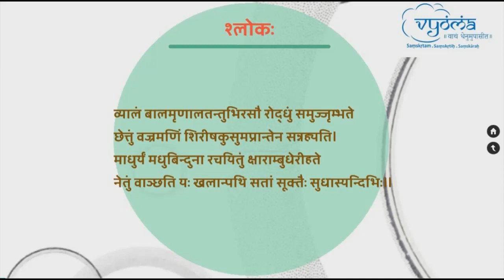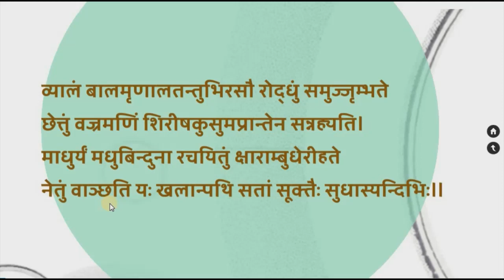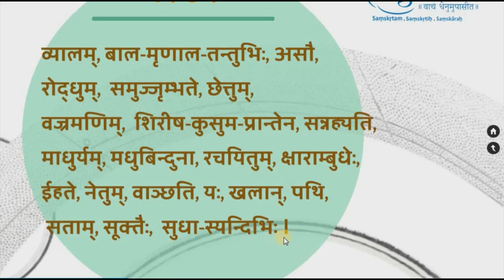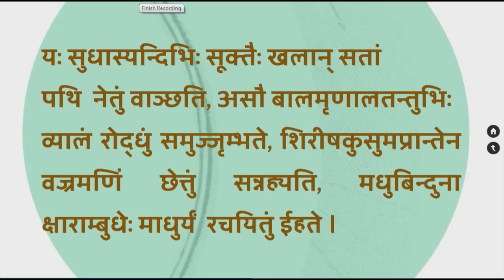Shloka 06 | Moorkha Paddhati | Niti Shatakam of Bhartrihari | Smt. Vishnupriya Srinivasan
This video consists of the detailed explanation for the 6th shloka of Nitishatakam in simple Sanskrit.

व्यालं बालमृणालतन्तुभिरसौ रोद्धुं समुज्जृम्भते
  छेत्तुं वज्रमणीं शिरीषकुसुमप्रान्तेन सन्नह्यति ।
 माधुर्यं मधुबिन्दुना रचयितुं क्षाराम्बुधेरीहते
  नेतुं वाञ्छति यः खलान्पथि सतां सूक्तैः सुधास्यन्दिभिः ॥ ६॥

 Vyaalam baalamri'naalatantubhirasau roddhum samujjri'mbhate
  chhettum vajramaneem shireeshakusumapraantena sannahyati .
 maadhuryam madhubindunaa rachayitum kshaaraambudhereehate
  netum vaanchhati yah' khalaanpathi sataam sooktaih' sudhaasyandibhih' .. 6.